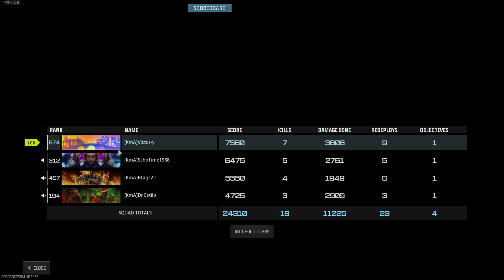Warzone III (The Glug Squad) - EFZ, BB.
MVP: Victor-y
Support MVP: Schotime